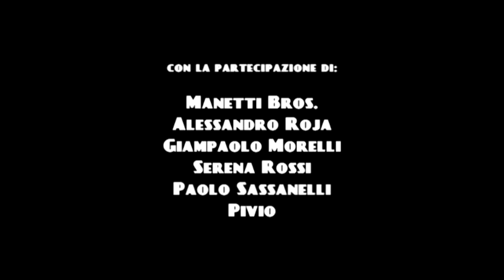Song 'e Napule dei Manetti Bros. [La conferenza Stampa]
Incontro per la presentazione del film "Song 'e Napule" dei Manetti Bros.